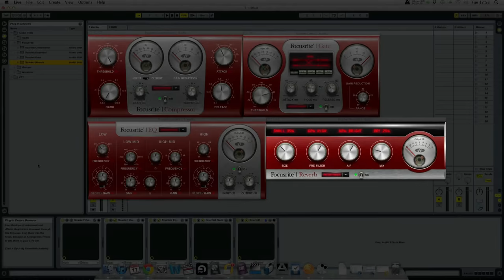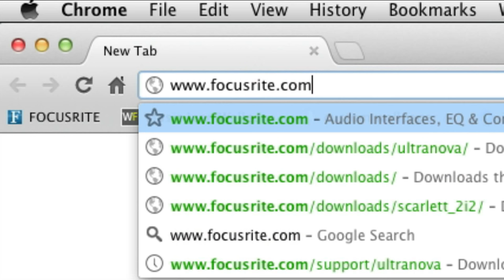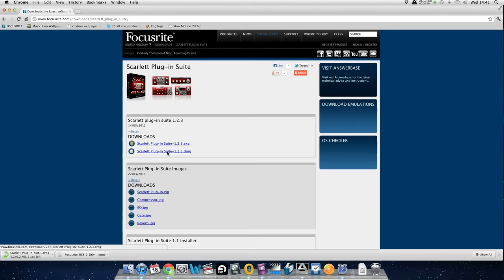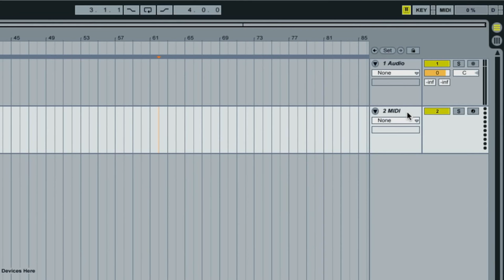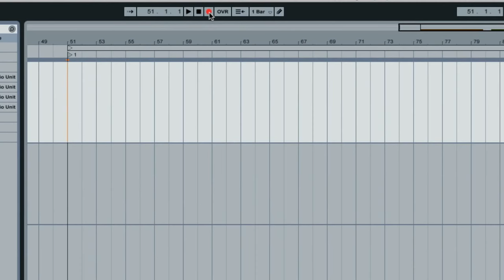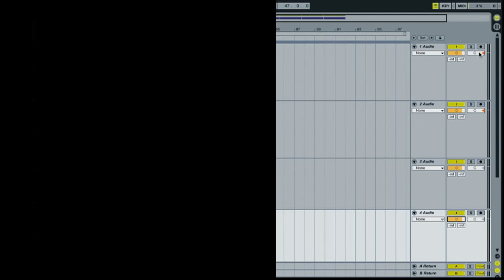FOCUSRITE SCARLETT 2i2 : Tuto vidéo d'une interface audio de haute qualité (La Boite Noire)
Tutoriel vidéo de la nouvelle interface audio Focusrite audio Scarlett 2i2

L'interface audio Focusrite audio Scarlett 2i2 offre des préamplis de haute qualité pour des enregistrements irréprochables, une connectique complète Jack et XLR, un châssis en aluminium robuste et est auto-alimentée par port USB. Ce tuto vous montre comment utiliser votre interface audio Focusrite audio Scarlett 2i2 et commencer à enregistrer et immortaliser vos créations musicales en quelques minutes.